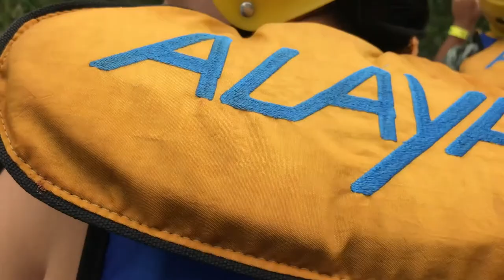Uma Aventura no Rafting com Thiaguinho o Aventureiro